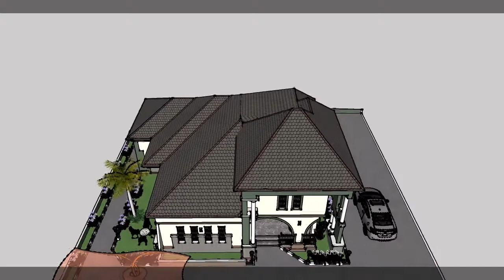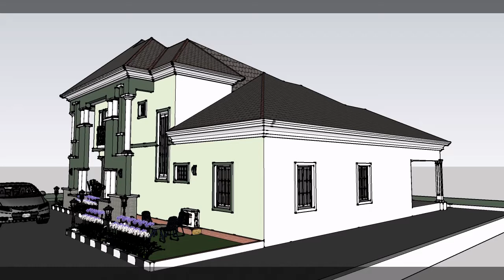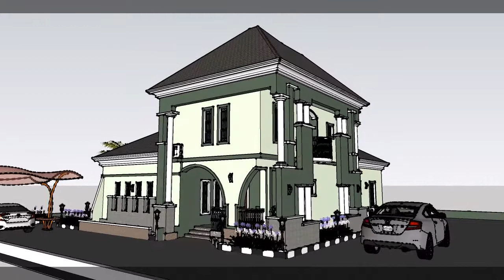3BRm bungalow penthouse 15x15